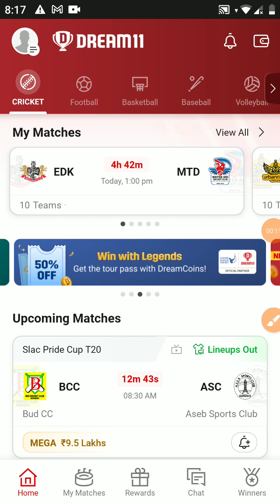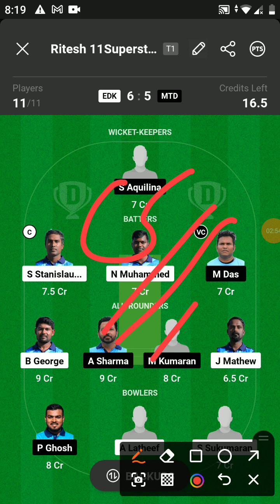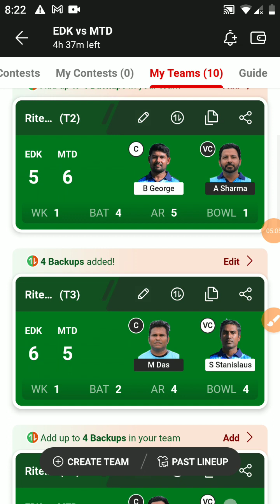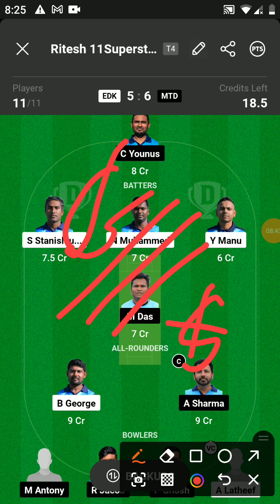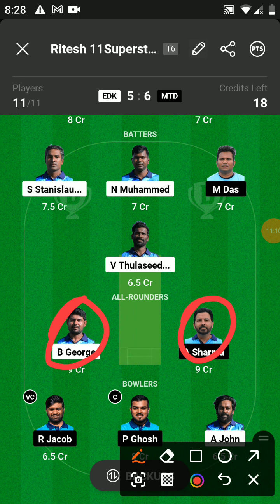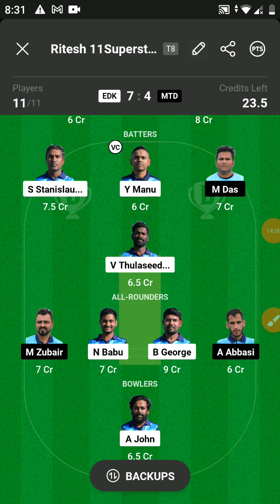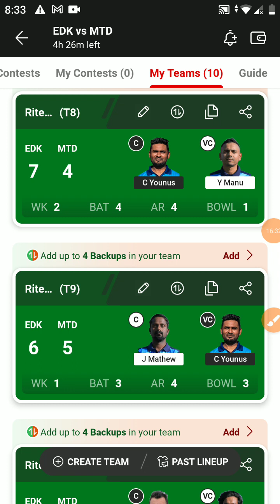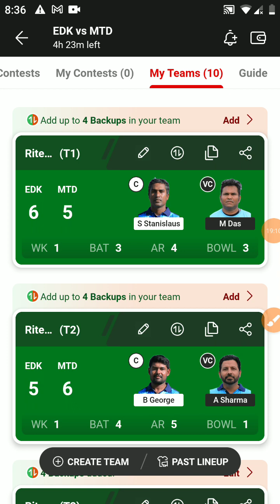edk vs mtd Dream11, edk vs mtd Dream11 Prediction, Edex Knights vs Mater Dei T10 Dream11 Team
edk vs mtd Dream11, edk vs mtd Dream11 Prediction, Overseas CC vs Gzira United T10 Dream11 Team
edk vs mtd Dream11, edk vs mtd Dream11 Prediction, edkia vs mtdtralia T10 Dream11 Team
edk vs mtd ECS Malta T10 Match Preview & Analysis
Edex Knights vs Mater Dei T10 ECS Malta T10 Match
Edex Knights vs Mater Dei Live Stream
Edex Knights vs Mater Dei Live Streaming
Edex Knights vs Mater Dei Head To Head
Edex Knights vs Mater Dei Match Prediction
Edex Knights vs Mater Dei Dream11 Prediction
edkiaVsnew zealand
edk vs mtd Dream11 | edk vs mtd | Edex Knights vs Mater Dei 57th T10 Match Dream11 Team Prediction
Fantasy Cricket mtdru
edk vs mtd dream11
edk vs mtd dream11 today
mtd vs edk dream11 prediction
mtd vs edk dream11 team
edk vs mtd dream11 prediction today
Edex Knights vs Mater Dei dream11 team
mtd vs edk
edk vs mtd T10 dream11 prediction
teams4win
addamtdru
somesh thakre
fantasy cricket mtdru
cric11forecast
anurag dwivedi
fantasy buzz
edk vs mtd T10 team
edk vs mtd Dream11 prediction
mtd vs edk
mtd vs edk Dream11
edk vs mtd 57th ECS Malta T10
edk vs mtd ECS Malta T10 Match 57th
edk vs mtd ECS Malta T10 team
aaj ka dream11 team
mtd vs edk team for dream11
ECS Malta T10 dream11 team
edk vs mtd dream11 analysis
ECS Malta T10 57th match dream11 team
edk vs mtd ECS Malta T10 57th match
ECS Malta T10
ECS Malta T10 Cricket
ECS Malta T10 ECS Malta T10
ECS Malta T10 Super Match